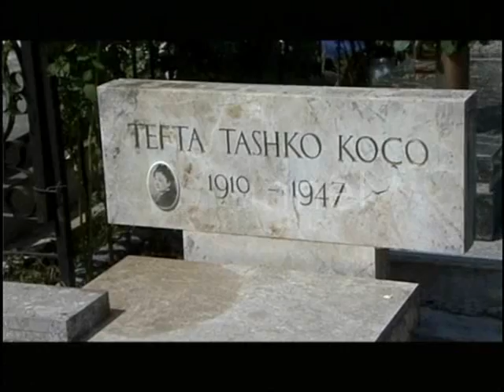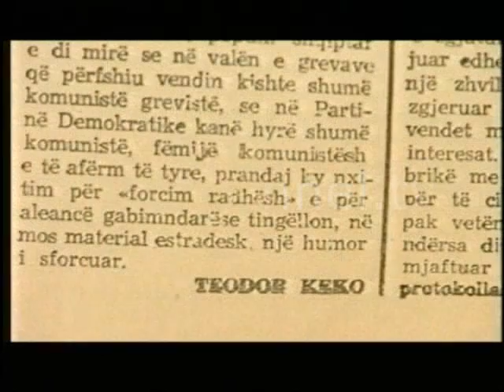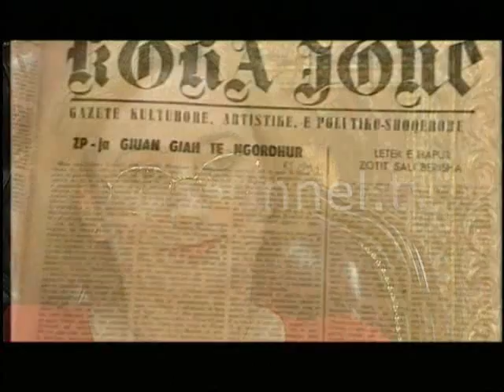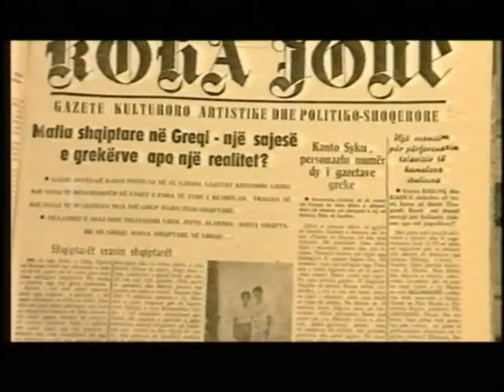Teodor Keko - Part 1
Soundtracks :
Pirro Çako - Xhulit